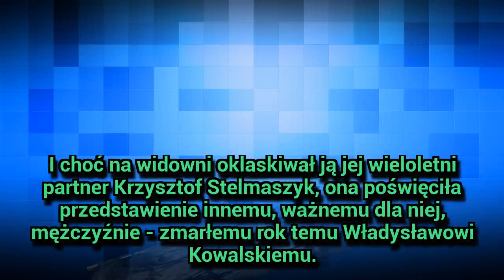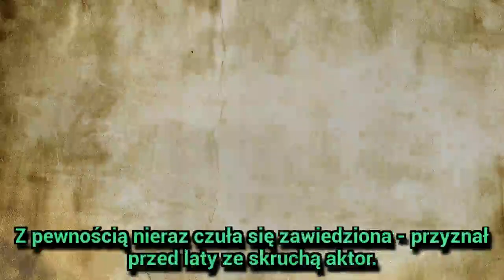Władysław Kowalski dla Agnieszki Glińskiej zostawił żonę. Jak zakończył się ich romans?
Władysław Kowalski dla Agnieszki Glińskiej zostawił żonę. Jak zakończył się ich romans? - Władysław Kowalski (†81 l.) miał już żonę i dwoje dzieci, gdy poznał Agnieszkę Glińską (50 l.). Mimo ustabilizowanego życia rodzinnego zakochał się w młodziutkiej aktorce. O ich romansie było głośno. Kowalski